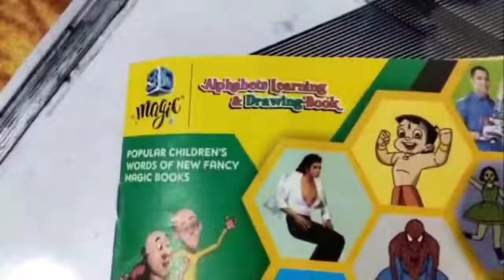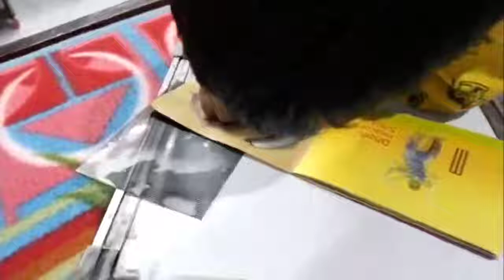शिवांश के द्वारा की गई सुंदर चित्रकारी || Shivansh nai ki Drawing ka Style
Drawing notebook par color kiya
सबसे अच्छी ड्राइंग बनाने वाले को गिफ्ट मिलेगा
baccho na banai drawing
create art of drawing sheets
चित्रकारी की चित्रकारी पेपर पर
Drawing for Kids
Collection of Drawings for children